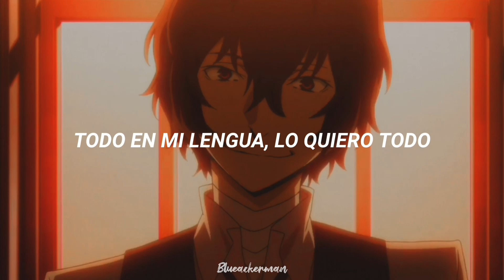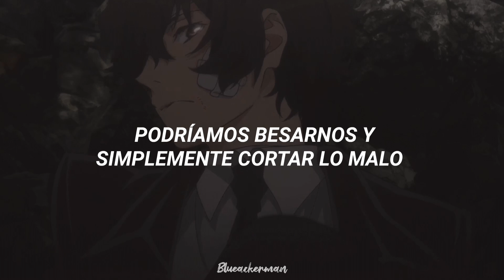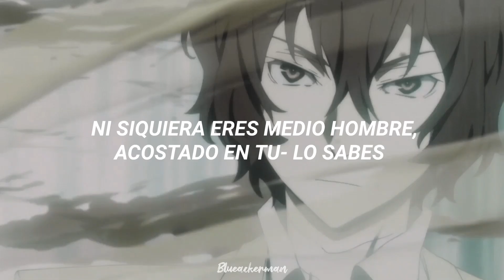"I need your lips on mine"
Recuerda que si ves algún error de traducción, de tiempo, ortográfico o tienes alguna sugerencia o pedido no dudes en decirme 💖

Ajusta la calidad a 1080p ✨

Personajes:Dazai Osamu

Ninguno de los clips ni música me pertenecen, es un video de una fan para fans